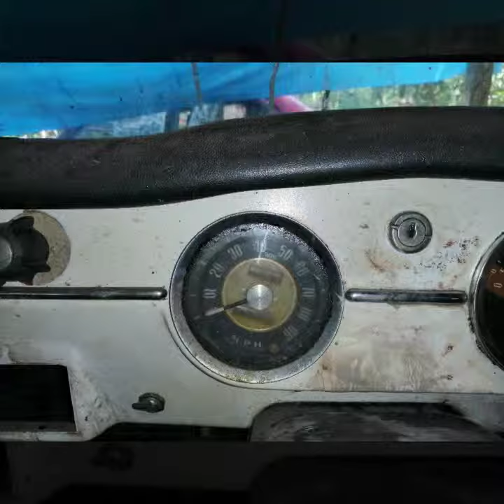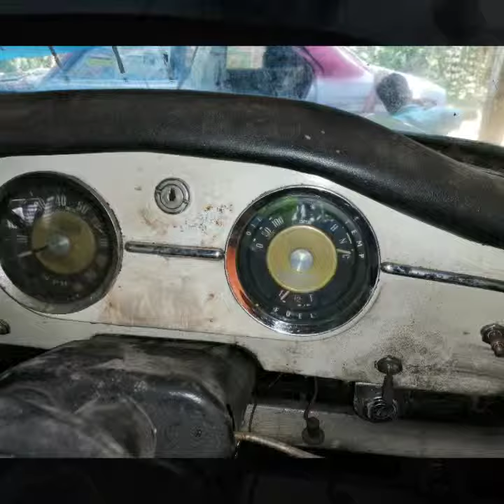Classic Cars Restoration in Sri Lanka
SL Car Life